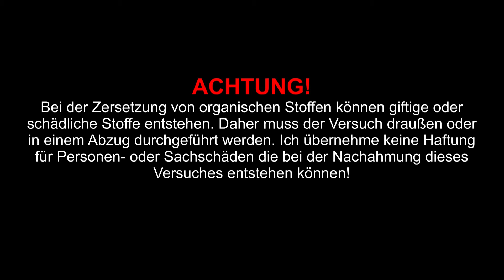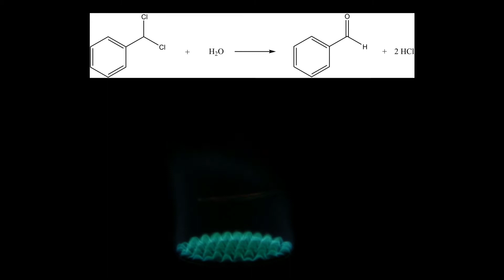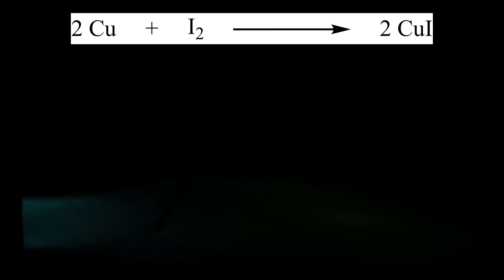Beilsteinprobe (Nachweis von Halogenhaltigen Verbindungen)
In diesem Video wird gezeigt, wie die Beilsteinprobe durchgeführt wird und es werden mehrere Beispiele gezeigt.